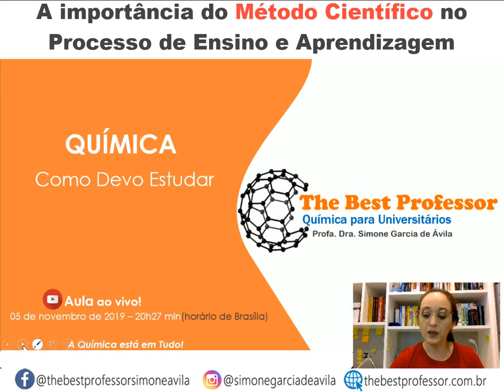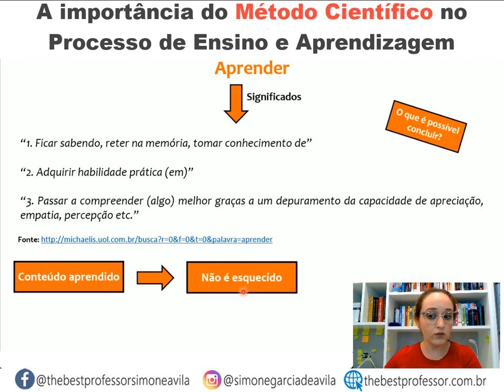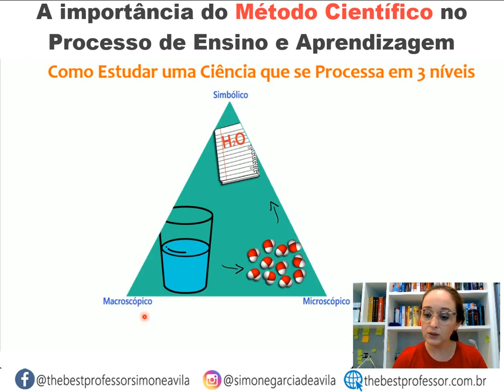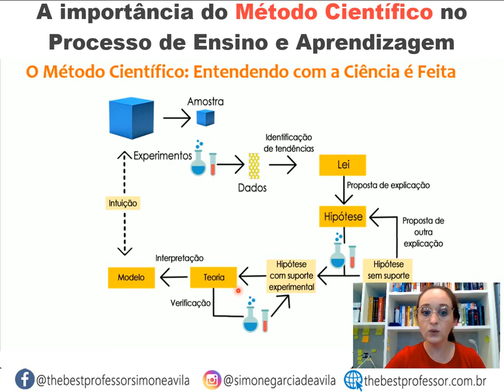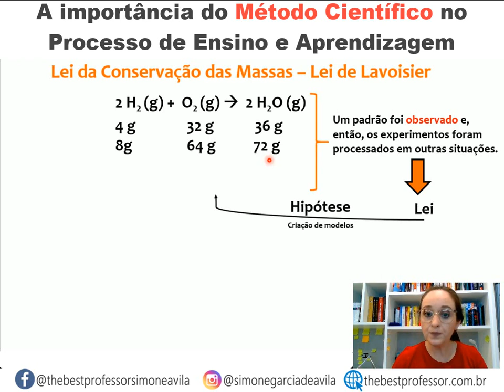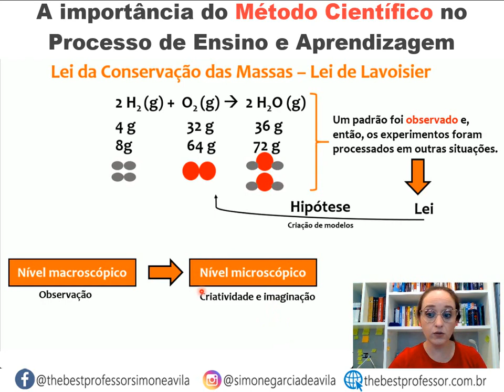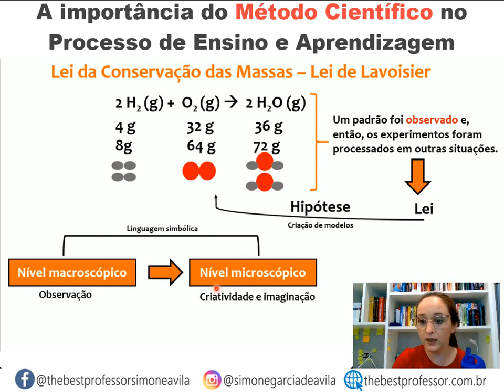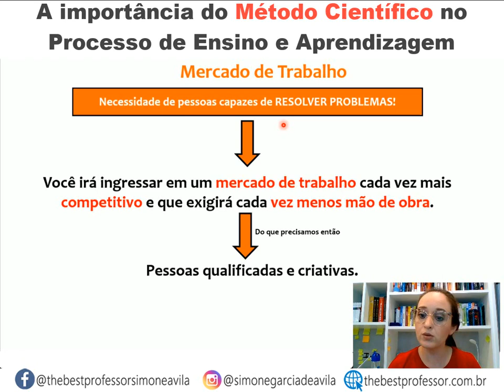A importância do método científico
Qual a importância do método científico no processo de aprendizagem